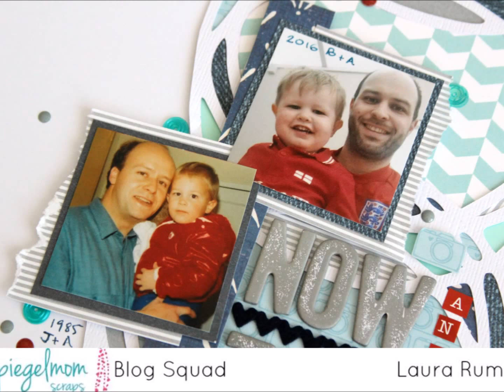Process Video - Now and Then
Hi, Laura here with a layout process video featuring SpiegelMom Scraps heart felties and the exclusive cut files for September.